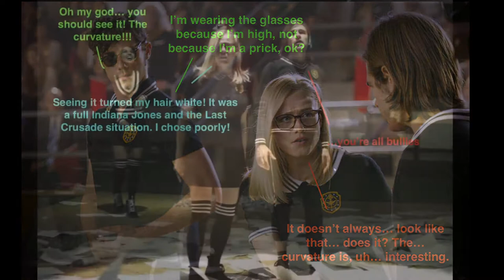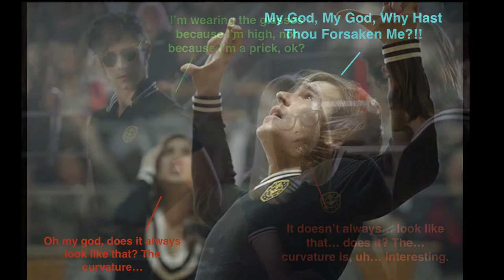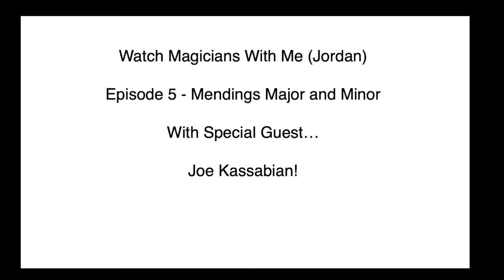Watch Magicians With Me Episode 5 with Joe Kassabian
On episode 5 of Watch Magicians With Me, Joe Kassabian watches episode 5 of The Magicians. With Me.